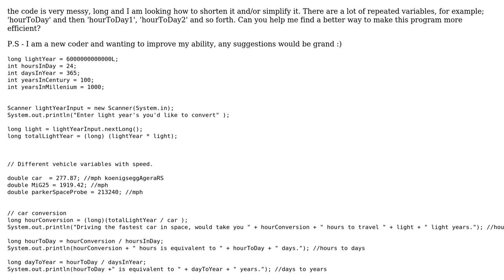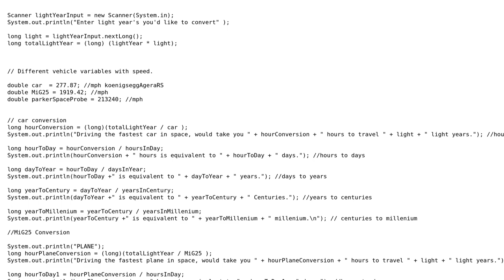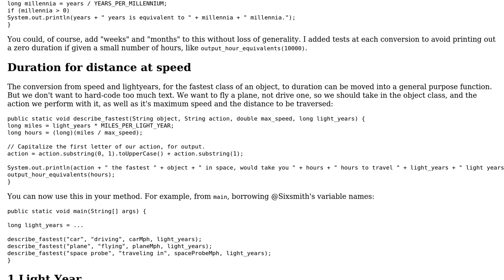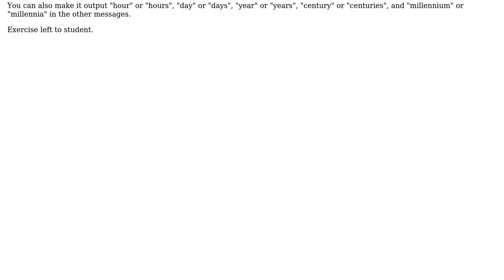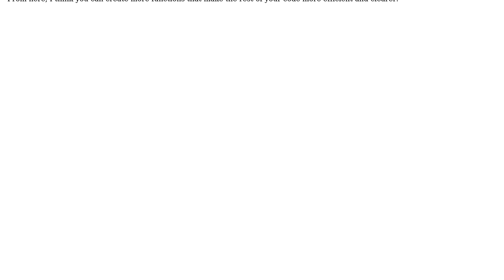Code Review: Convert light-years to other representations (2 Solutions!!)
Code Review: Convert light-years to other representations

With thanks & praise to God, and with thanks to the many people who have made this project possible! | Content (except music & images) licensed under CC BY-SA | Music | Images & others | With thanks to user Sixsmith user Hezekiah Sawyer user AJNeufeld and the Stack Exchange Network Trademarks are property of their respective owners. You are responsible for your own actions.